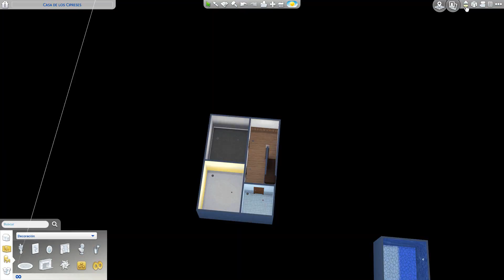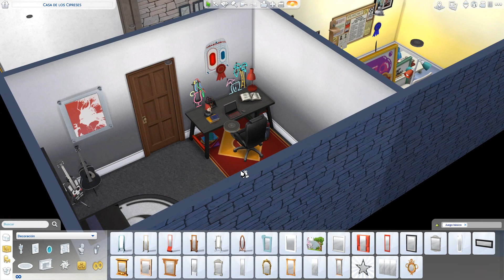CASA FAMILIAR Para 8 Sims! 🏡 SOLO JUEGO BASE | SPEED BUILD | Los Sims 4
Las Horas en cada país las encontré en la pagina de Simlish4, EA solo dio la hora de Los Ángeles. Si no conoces la pagina te la recomiendo mucho ^^